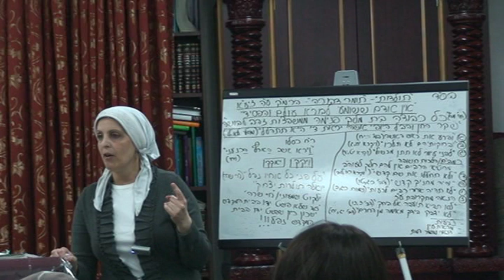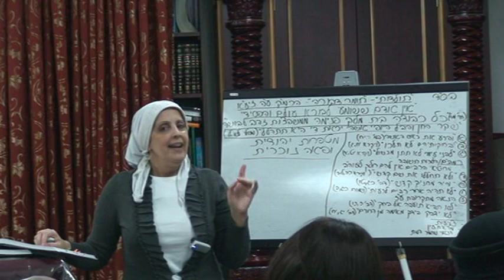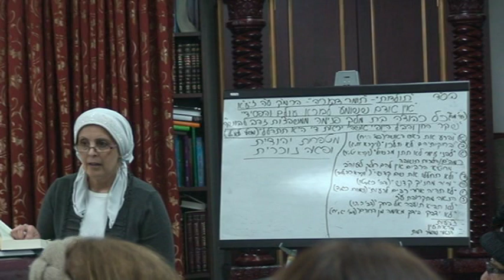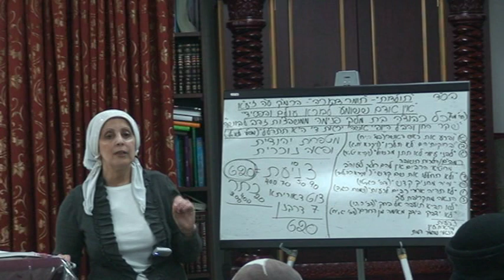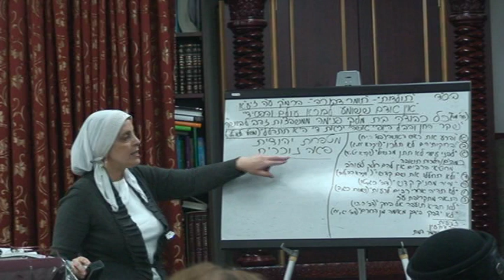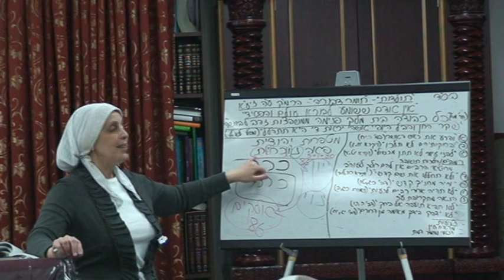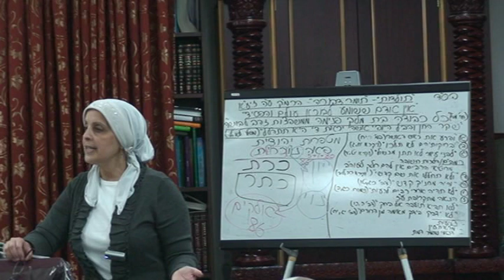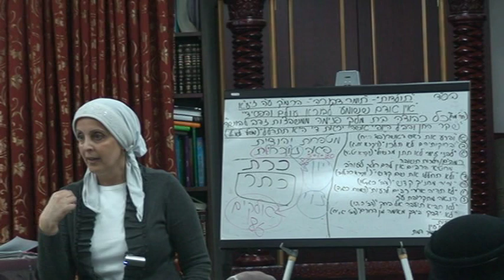Rabbanit Iris Parshat ToldosEngIris 11 10 2015